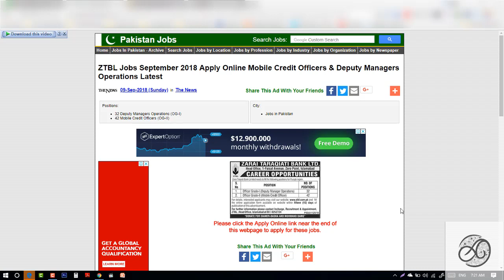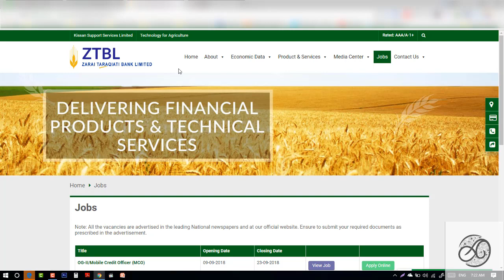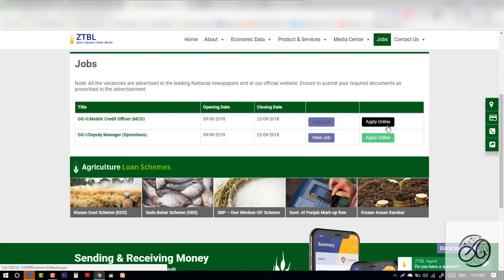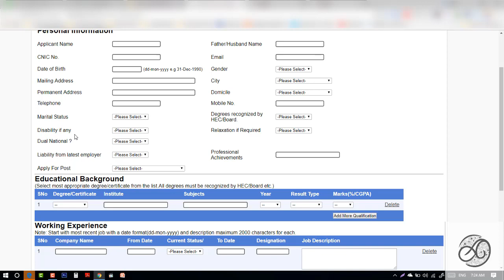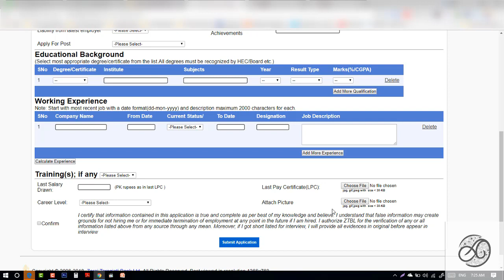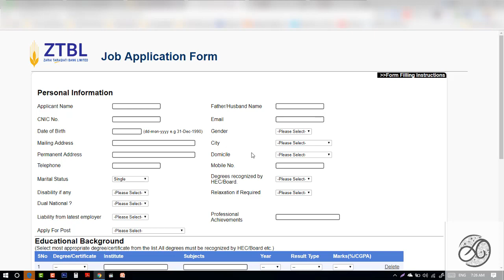ZTBL Jobs September 2018 Apply Online Mobile Credit Officers & Deputy Managers Operations Latest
job in pakistan motorway police
jobs in pakistan army
nts
job bank pakistan
glassdoor jobs
brightspyre
mustakbil
government jobs in pakistan today
jobz
jobs in pakistan 2018
daily paperpk jobs
daily express jobs
jang news paper jobs in urdu today
olx jobs rawalpindi
nursing jobs in pakistan
job vacancy in lahore
rozee.pk sign up
jobs in pakistan lahore
bayrozgar
pakistani jobs vacancies
olx lahore jobs driver
olx jobs in lahore part time
olx jobs in lahore for females
gis jobs in pakistan
olx lahore call center jobs
job posting sites in pakistan
rozee.pk ngo jobs
rozee.pk rawalpindi
mustakbil login
olx manufacturing jobs
nutrition jobs lahore
mustakbil cv
mustakbil contact
glassdoor karachi
brightspyre online jobs